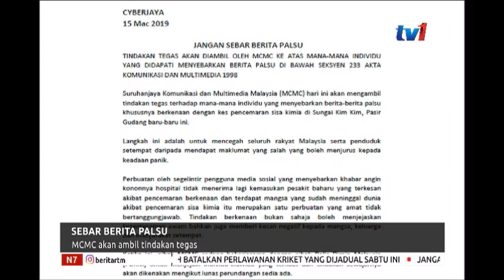N7 - SEBAR BERITA PALSU - MCMC AKAN AMBIL TINDAKAN TEGAS [16 MAC 2019]